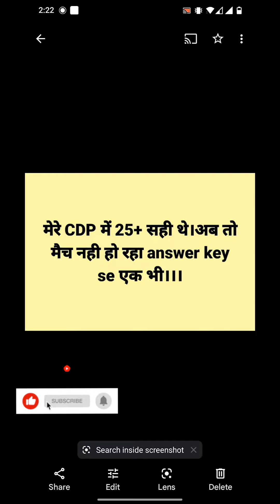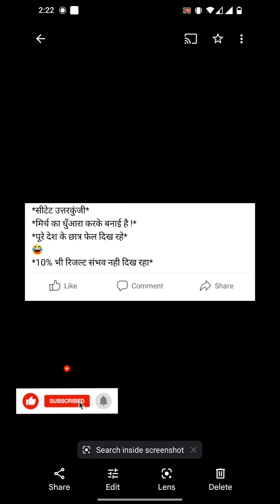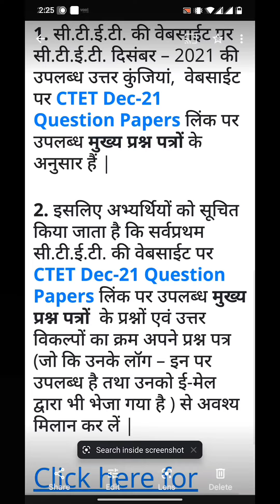CTET ANSWERKEY कैसे मिलाएं || How to check ctet answerkey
CTET ANSWERKEY कैसे मिलाएं || CTET DEC 2021 ANSWERKEY OUT ||